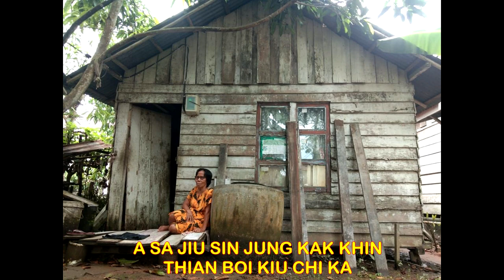lagu hakka KAS HE JIT CAK KA wo xiang you ge jia phan mei chen